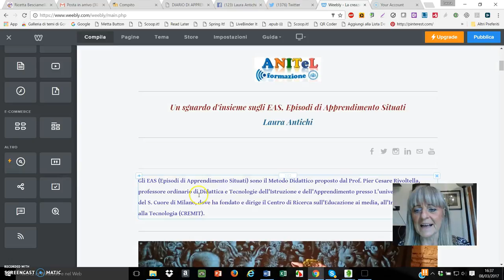weebly social collegare icone social in WEEBLY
Per collegare le icone social ai tuoi account social.